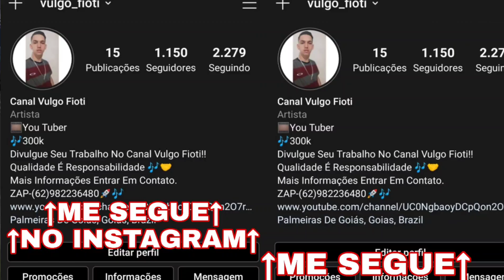Crazy MC - B13 (Prod. Oldilla) VULGO FIOTI FUNK 2020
🔴Quer Sua Música No Canal Vulgo Fioti?
Entre em contato COMIGO PELO INSTAGRAM!!

Nome Do Artista: Crazy MC
Produção Musical: Prod. Oldilla
Gênero Músical: Funk, Brasil Funk, funk
Lançamento 2020
Creador Do Video Vulgo Fioti

🔴Video  Anterior Do Canal: HOJE VOCÊ ME VÊ, AMANHÃ TALVEZ NÃO VEJA MAIS VS MAGRÃO (REMIX MAGRÃO) Vulgo Fioti) FUNK 2020

🔴É Importante Se Inscrever E Ativar As Notificações Do Nosso Canal Pra Você Ser Sempre Avisado, Quando Sair Vídeo Novo!!
Boa Semana A Todos!!
🔴🎶Obrigado Por Ler A Descrição Tenha Um Excelente Dia 🎶✌🏼